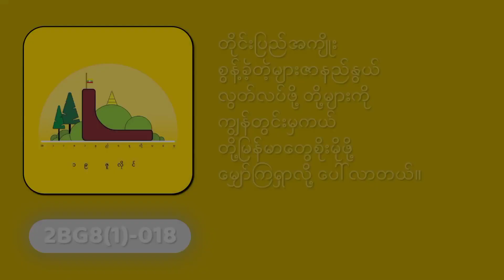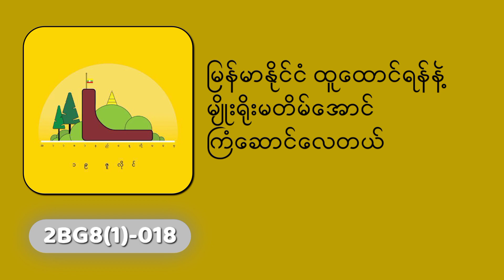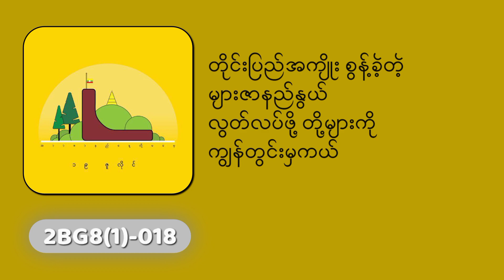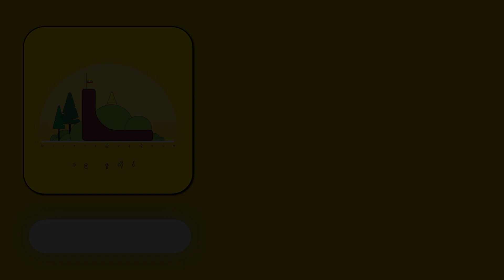"အာရှသူရဲကောင်း" Grade 8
Grade 8 ကျောင်းသား၊ကျောင်းသူများ သီဆိုထားသော "အာရှသူရဲကောင်း" အာဇာနည်နေ့ ဂုဏ်ပြုသီချင်းလေးပါ
နားဆင်ကြပါဦးနော်